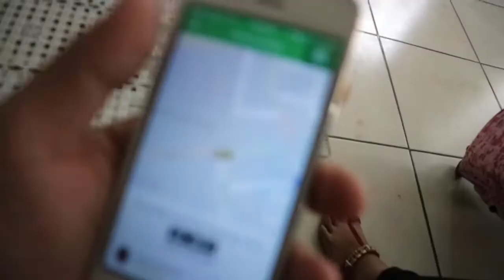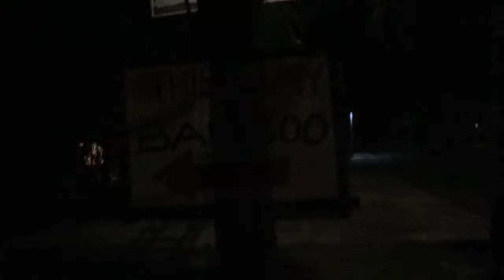Cebu City to Puerto Princesa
August 1 of 2017, we arrived at Puerto Princesa. We immediatelt head to our booked hotel Bamboo Hotel and Tours. It was nice and cozy. Then we head to Puerto Princesa Baywalk.